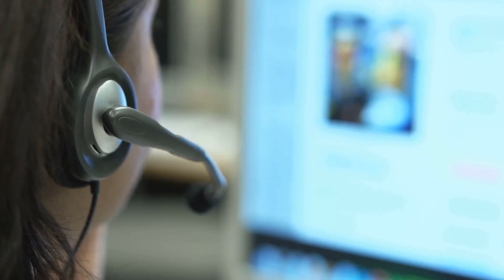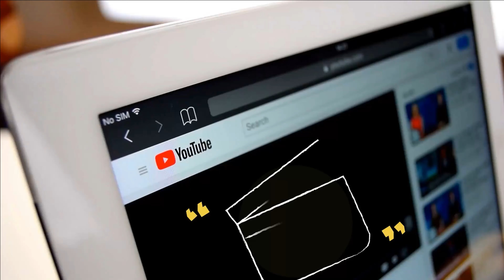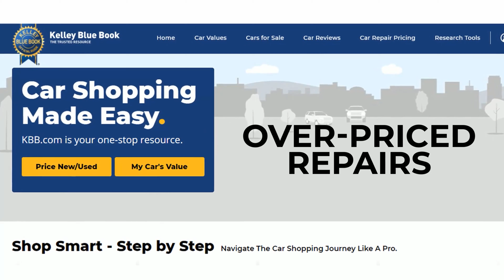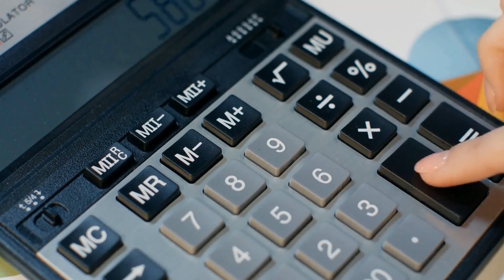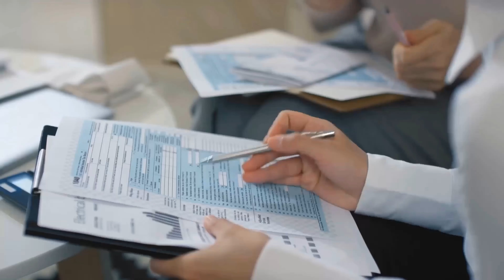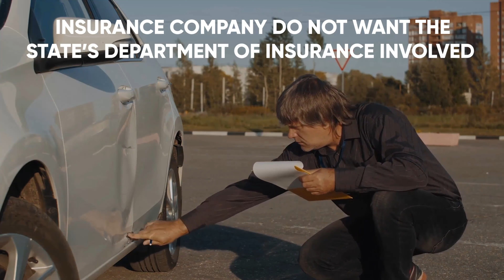How to Dispute And Win A Car Insurance Total Loss So You Can Avoid Having Your Car A Total Loss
Total loss car insurance settlement. If you have had a total loss vehicle, you may be wondering how to dispute and win a car insurance total loss so that your car is not re-titled. Watch this total loss claim video to find out how. If you want to know more auto insurance hacks and tips, watch this playlist

➤ Novo. My Favorite Business Bank Account

✔️ To Invest in Cryptocurrencies try Binance Or Coinbase
➤ Click on the link to kickstart your crypto portfolio with Binance, AND get an extra 10% kickback!
➤ Great Personal Finance Book (I Will Teach You To Be Rich)

TIMESTAMP:
00:00 How to Dispute And Win A Car Insurance Total Loss So You Can Avoid Having Your Car A Total Loss
01:05 See How The Insurance Company Paid Out For Total Car Loss Repairs
02:45 How to Dispute And Win A Car Insurance Total Loss
05:14 Call Your Insurance Company And Negotiate
06:00 Car Insurance Total Loss GOLD!
07:15 Final Thoughts on How to Dispute And Win A Car Insurance Total Loss So You Can Avoid Having Your Car A Total Loss

In this video I'm going to teach you exactly how to get out of paying for the damages on your totaled car by winning an insurance claim, even if it's not your fault! It doesn't matter if you have no money or are stuck in debt, this simple process will help get all of your debts cleared up without any hassle.

I'm going to break down step by step what you need to do if you're on the verge of a total loss or have already had one happen.

If you are still having issues, here are some searches you can do on Google:
➡️ How to Dispute And Win A Car Insurance Total Loss
➡️ Avoid Having Your Car A Total Loss
➡️ Insurance not paying enough for totaled car
➡️ total loss claim

Trendy Money is a Youtube channel that focuses on all elements of personal finance.

Our goal is to provide money tips, tricks and hacks for people looking to build wealth, save money and live a better life including everything related to money and finance including stocks, investing, how to build wealth, how to save money, insurance awareness, behavioral finance and cryptocurrency.

We often create playlists about how to generate passive income, insurance awareness, how to save and make money and everything inbetween.

As you can tell, we love all things personal finance!

Video uploaded by Trendy Money. (PG Clean, Family Friendly For Kids + No Swearing!)